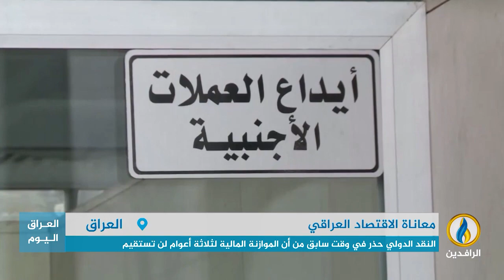تقرير إخباري.. صندوق النقد يحذر من تأثير انخفاض أسعار النفط على حسابات العراق المالية